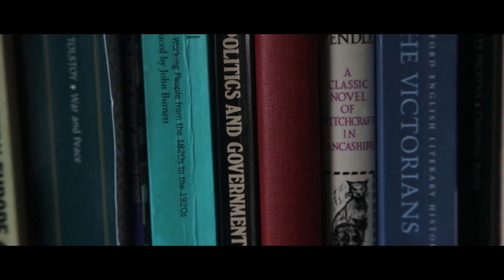Show Reel 2019